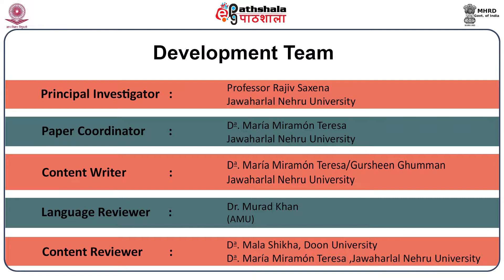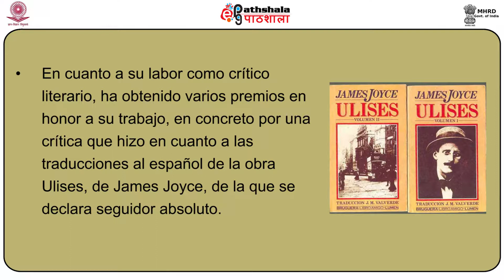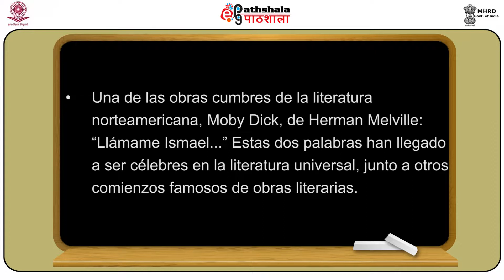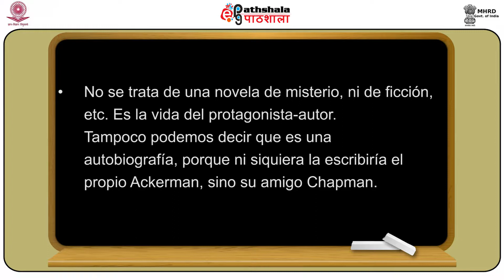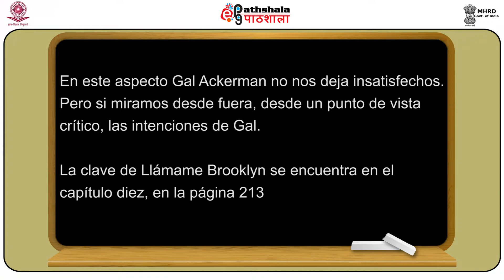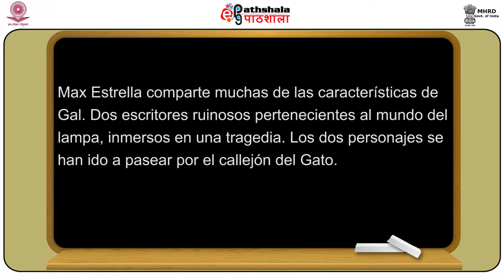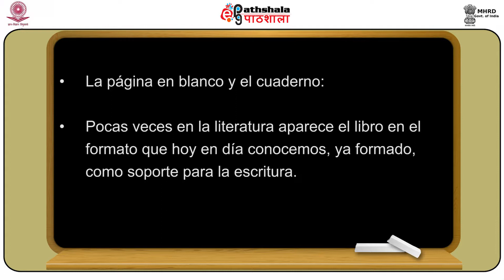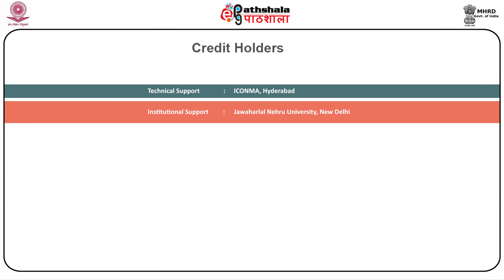Eduardo Lago: Llámame Broocklyn